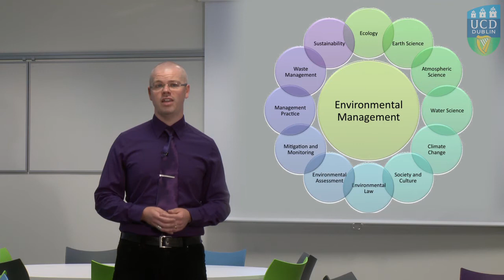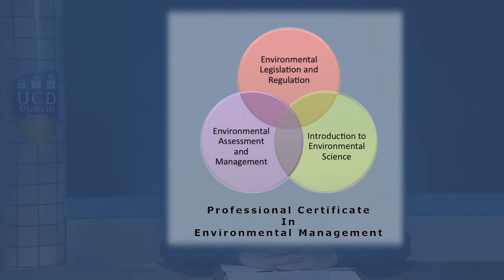Professional Certificate in Environmental Management: UCD Online Course Introduction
Course Director Dr Conor Buggy introduces the Professional Certificate in Environmental Management through online learning at the UCD Centre for Safety and Health at Work (CSHW). Applications are now open. The CSHW has over twenty years teaching working adults and has designed this new continuous professional development programme for a wide range of professions that are required to interact with environmental management on a day to day basis.